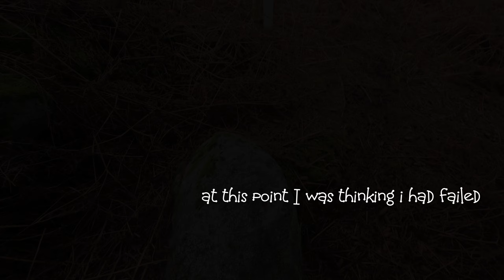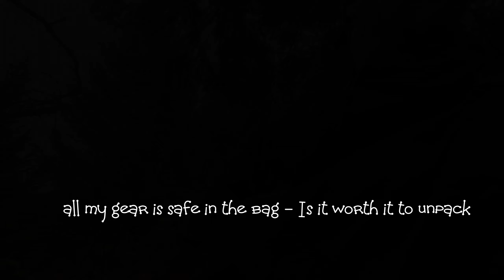Elusive nature almost wins again. (Part1)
no animals are harmed in this film . This solo adventure in the woodlands of Ireland takes us to an old forest. I Got some great footage of deer around 10 minutes into the film

 I wore my new DIY  Camouflage jacket , which pleasantly surprised me with results.  This was successful  but i will need to test more before i am convinced that the Beeswax has made a difference.

for the impatient ones the clips are at 10:20  - for the others thank you and i hope you enjoy this edit and you get to feel as if you are in nature.

 It was an early start on Sunday at 8am and a long day finishing at 2:30 pm   I track deer and other nature moments hoping to film them them and share with people who cannot get up into the hills.

Tracking animals is a frustrating endeavor at times , it so often ends empty handed.

Technique - My own approach is to move and keep moving until I find deer.  Not lay in wait..  Then when i find them I will wait for an hour before moving again. This is a patience game and unrewarding.   The deer are very patient too.  ..  And this is where both I and the deer end up finding each other.

If you are not Patient   At 10:20  is the start of the Deer interaction moment .

GEAR  for the people with questions on my gear
all gear listed below is not a recommendation ,  if it is on this list I use it every day in the field and It works to my complete satisfaction.  WHERE YOU SEE ANNOTATION OF   ***2x   I have purchased this more than once because it is good quality . Except my sister

Go pro Hero 7 Black  ***2x
TRIPOD : SLIK Pro AF330 Tripod With Pistol Grip Head
I use old lenses from the 1980's
AUDIO : ZOOM H4N  Pro

Second pair leak like a siv at one year old

Lights
Hand Torch LED LEnser 6.2 ***2x

Phone : sony Xperia   ***2x

Combats From Army Bargains Dublin capel Street

I make films to motivate and inspire .  To show disabled people the outdoors and because i love making films.  Thanks for watchin